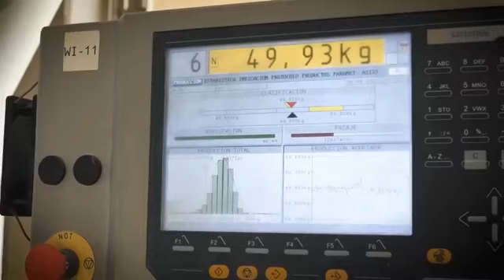Robots con materiales reciclados hechos para sobrevivir